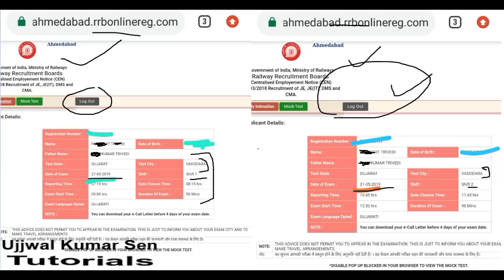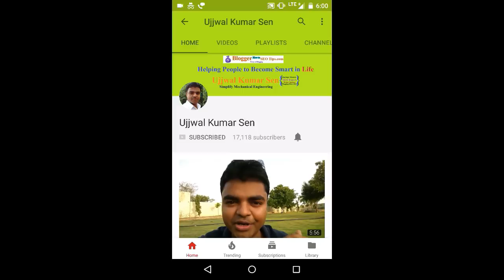RRB JE 2019 CBT- 1: Exam Date and Shift Changed Automatically What is the Solution